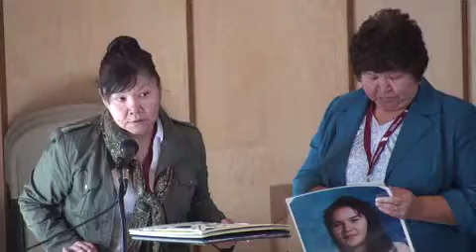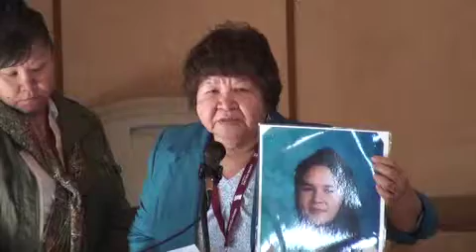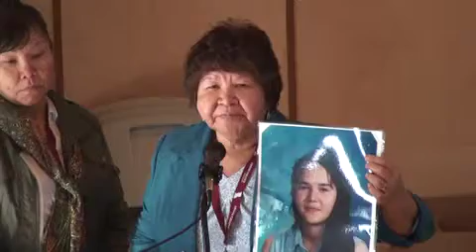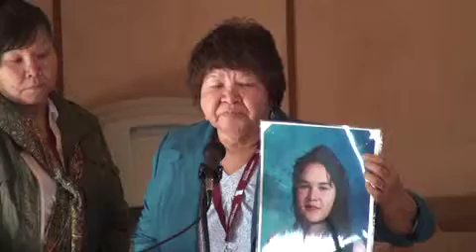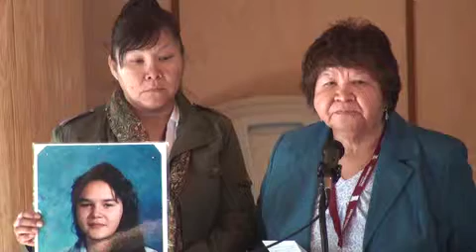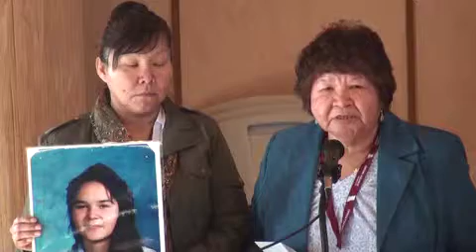EVA BC Northwest BC Regional Gathering, March 2011 - Brenda and Matilda Wilson's Keynote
Brenda and Matilda Wilson's Keynote Speech: "Justice and Healing on the Highway of Tears: Supporting Families and Communities".

Presented at EVA BC's Northwest BC Regional Gathering, March 2011: "Sharing, Gathering, Honouring: Safety for Aboriginal Women, Youth and Communities".